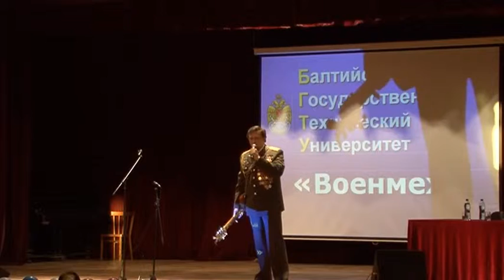Встреча "Славные сыны России". 16 февраля 2015г. БГТУ "Военмех" им. Д.Ф. Устинова. Участники встречи: летчики пилотажной группы "Русские Витязи", студенты БГТУ "ВОЕНМЕХ", учащиеся выпускных классов Адмиралтейского, Московского, Невского районов Санкт-Петербурга, Тосненского района Ленинградской области.